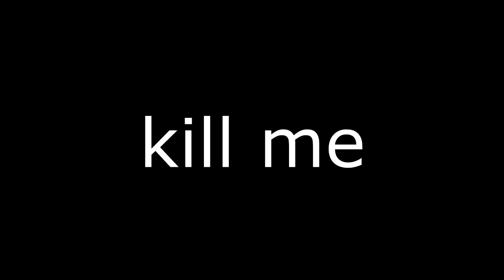Cooking by the Book but played badly on the recorder